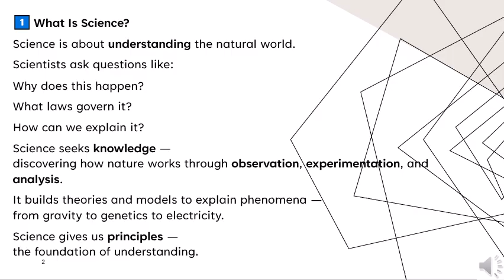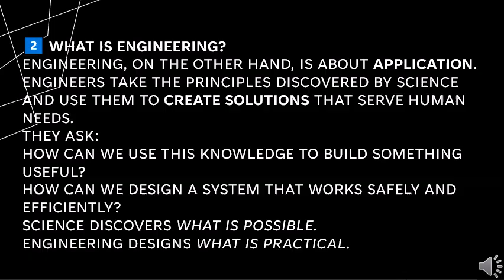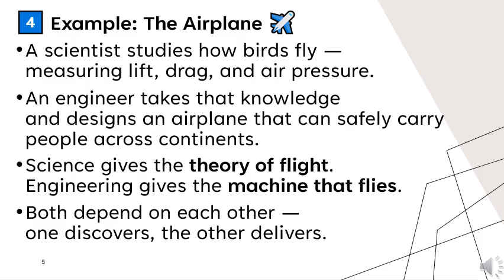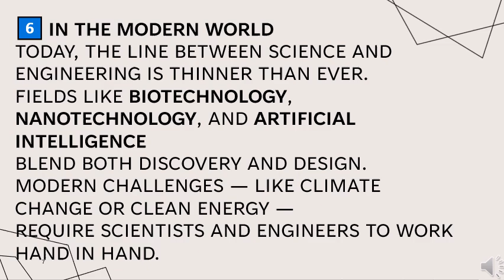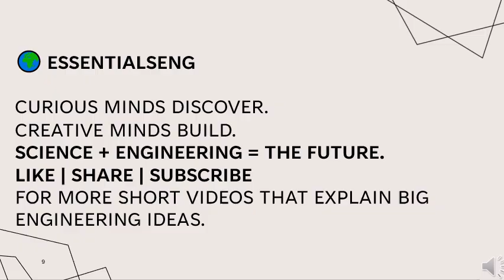The Difference between Science and Engineering